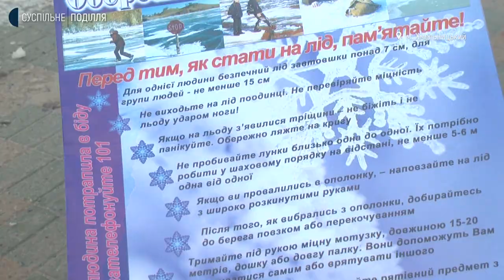Облаштують на Хмельниччині на Водохреще